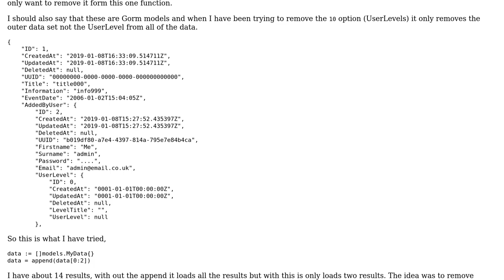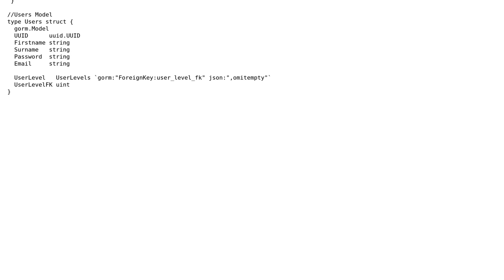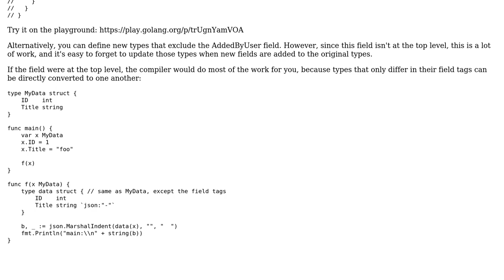Remove Element From Struct But Only For This One Function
With thanks & praise to God, and with thanks to the many people who have made this project possible! You are responsible for your own actions.